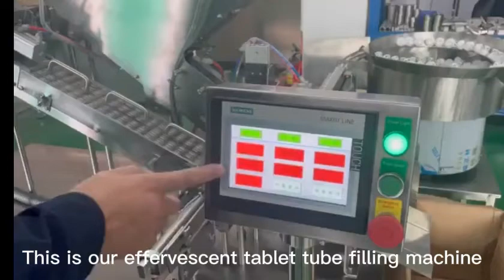effervescent tablet tube filling machine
Effervescent Tablet Bottling Machine for bobbin bottles is applicable to the packing of bigger and thinner tablets which are orderly fed into bobbin bottles/tube in a single row in an overlapping way. The device utterly adopts a PLC for centralized control. It is verified in fiber and photoelectric detection and other kinds of detection to have steady performance and reliably automatic operation. It can automatically give alarms and shut down in case of no tablets, bottles or covers. Its part in contact with the tablets is made of superior 316 stainless steel.which can fully requirement of GMP.